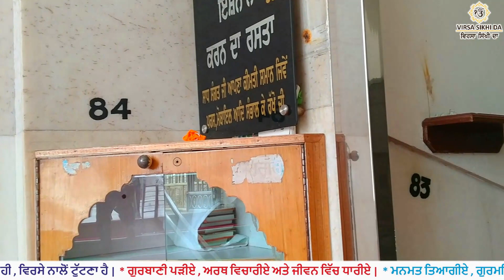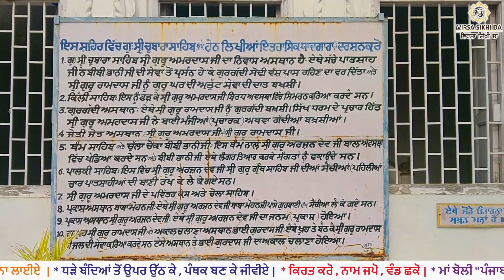ਬਾਉਲੀ ਸਾਹਿਬ , ਪਾਤਸ਼ਾਹੀ ਤੀਜੀ , ਸ੍ਰੀ ਗੋਇੰਦਵਾਲ ਸਾਹਿਬ | baouli sahib goindwal sahib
ਦਰਸ਼ਨ ਅਤੇ ਸੰਖੇਪ ਇਤਿਹਾਸ  ਗੁਰਦੁਆਰਾ ਸ੍ਰੀ ਬਾਉਲੀ ਸਾਹਿਬ ,
ਪਾਤਸ਼ਾਹੀ ਤੀਜੀ , ਸ੍ਰੀ ਗੋਇੰਦਵਾਲ ਸਾਹਿਬ

Darshan Ate Sankhep Itihas Gurdwara Sri Bauli Sahib , Patshahi Teeji , Sri Goindwal Sahi